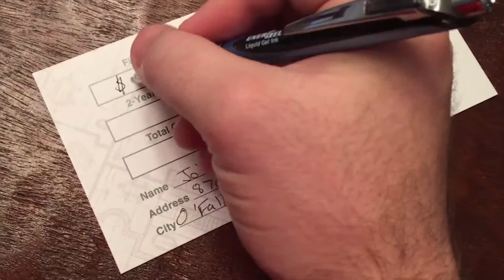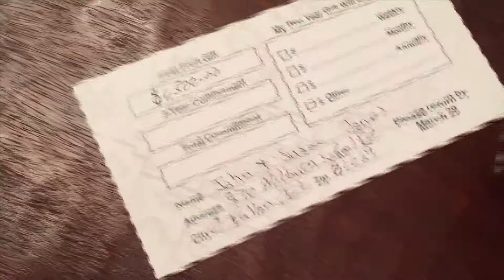Operation Next - John's Commitment